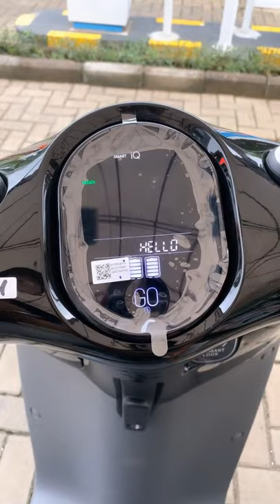Technology motor electrum | Fingerprint & Kartu ID